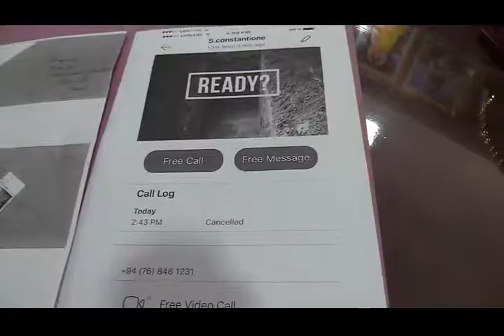யாழ்ப்பாண மாநகர முதல்வர் இம்மானுவேல் ஆனல்ட்